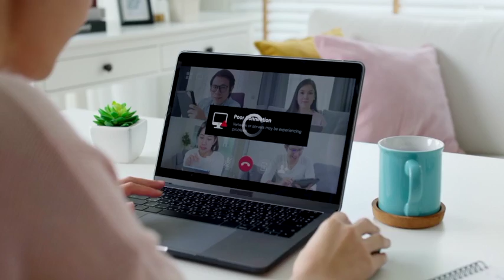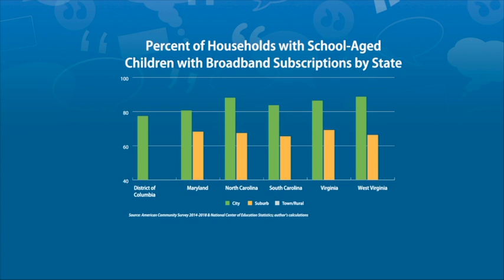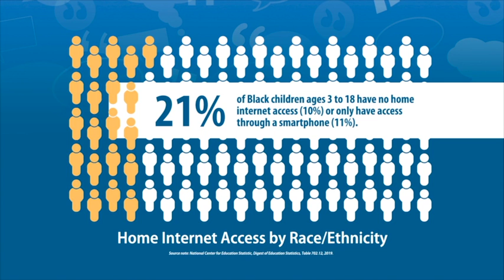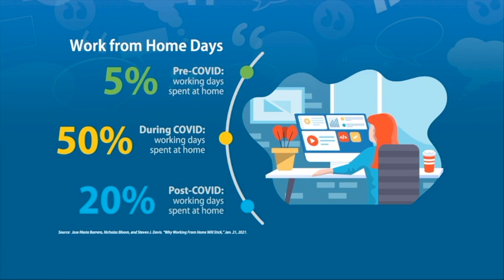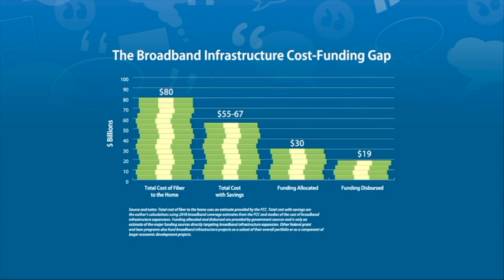District Dialogues: Increasing Digital Access (Session 3)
Hear from economists, policymakers and funders about opportunities to increase broadband access and from practitioners about supporting both students and teachers in virtual learning.

AGENDA

Welcome
Laura Ullrich, Regional Economist, Federal Reserve Bank of Richmond
Alexander Marré, Regional Economist, Federal Reserve Bank of Richmond

Teachers explain the digital access issues faced by their students

Discussion: Digital Infrastructure During COVID-19 and Beyond
Oleta Garrett Fitzgerald, Southern Regional Director, Children’s Defense Fund
Jon Sallet, Senior Fellow, Benton Institute for Broadband and Society
Abigail Crockett, Federal Reserve Bank of Richmond (moderator)

In Conversation: Digital Access in West Virginia
Robert Plymale, West Virginia State Senator; Associate Vice President for Economic Development, Marshall University Research Corporation

Discussion: The Future of Online Learning
Denise Khaalid, Principal, Oakdale STEAM Elementary School, 2021 South Carolina Principal of the Year
Dr. James Lane, Superintendent of Public Instruction, Commonwealth of Virginia
Mary Suiter, Assistant Vice President, Economic Education, Federal Reserve Bank of St. Louis
David Bass, Federal Reserve Bank of Richmond (moderator)